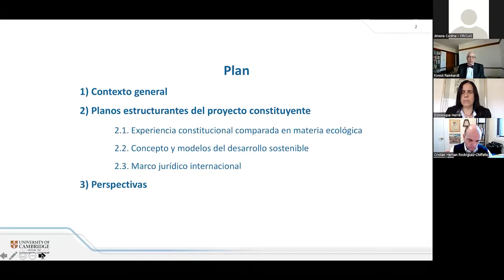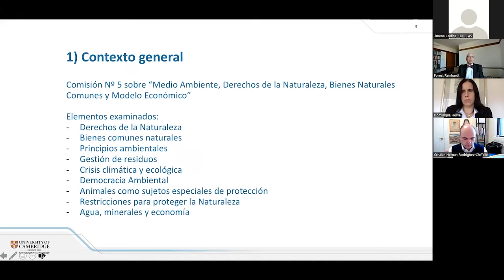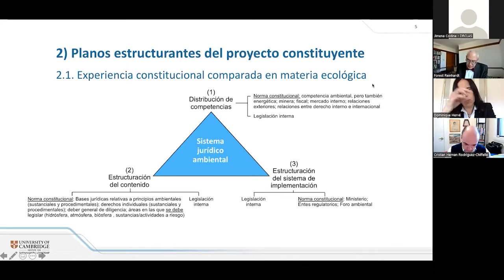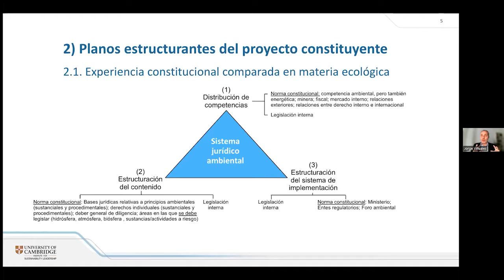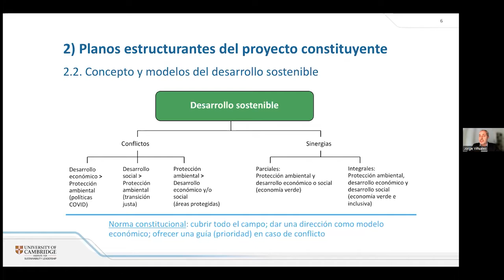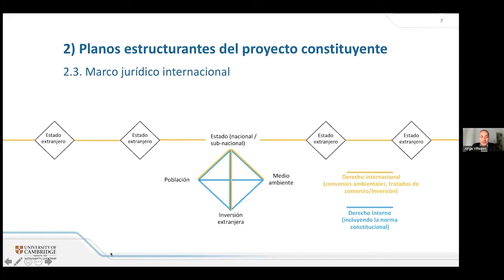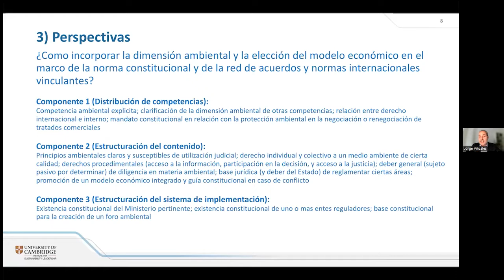Green Constitution and Natural Resources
This event is part of the Academic Forum for the New Constitution in Chile.

Welcoming Words: Forest Reinhardt, John D. Black Professor of Business Administration, Harvard Business School

Opening Remarks: Maisa Rojas, Minister for the Environment, Chile

Keynote Speaker: Jorge Viñuales, Harold Samuel Professor of Law and Environmental Policy, Founder and Former Director, Cambridge Centre for Environment, Energy and Natural Resource Governance (C-EENRG), University of Cambridge

Discussants: Dominique Hervé, Professor of Law and Director, Program for Environmental Law and Policy, Universidad Diego Portales; Ricardo Irarrázabal, Assistant Professor of Law and Director, Environmental Law Program, Pontificia Universidad Católica de Chile; Verónica Delgado, Professor of Environmental and Water Law, Universidad de Concepción

Moderated by: Cristián Rodríguez-Chiffelle, DRCLAS Luksic Visiting Scholar 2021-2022, Harvard University

Few issues would rank higher on people’s priorities than the protection of the environment and the rights of nature. The apprehensions at hand: atmospheric pollution, environmental regulation of freshwater, land degradation, nature conservation, marine fisheries, genetically modified organisms, chemicals and waste regulation, and climate change are among the key concerns of citizens and societies. But how do sovereign states protect their natural environment? Answers differ among states, from broad constitutional-level protection in emerging economies to complex federal and sub-national statutory schemes in the United States. It is now Chile’s turn to redraft its constitutional framework on the environment, which correlates with similar definitions being taken by the constitutional convention on ownership of natural resources, water, property rights and the whole economic model. Definitions that – some argue – should further focus on the rights of the Earth and nature in itself, irrespective of its temporary inhabitants.

In Collaboration with / En colaboración con:

Instituto de Asuntos Públicos, Universidad de Chile
Instituto Milenio Fundamentos de los Datos
Laboratorio Constitucional, Universidad Diego Portales
Facultad de Derecho, Pontificia Universidad Católica
Instituto de Ciencia Política, Facultad de Historia, Geografía y Ciencia Política, Pontificia Universidad Católica
Harvard Association of Chilean Students
Escuela de Gobierno, Pontificia Universidad Católica

Fundación Luksic Scholars